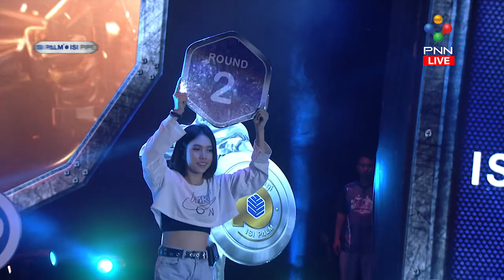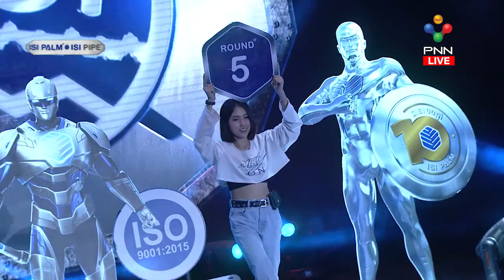Highlight គូជក់ចិត្តប្រចាំឆ្នាំ2020 សែន រ៉ាដេត VS ខាំ ខ្លានាង Sen Radeth VS Kham Klaneang (18-10-20)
សូមស្វាគមន៍មកកាន់ឆានែល LEGENDS KNOCKOUT
Highlight គូជក់ចិត្តប្រចាំឆ្នាំ2020 សែន រ៉ាដេត VS ខាំ ខ្លានាង | Sen Radeth VS Kham Klaneang
បើមានចំណាប់អារម្មណ៍សូមទាក់ទងខ្ញុំបាទ ឬ ឆានែលសមាគមយូធូបកម្ពុជា
ទំនាក់ទំនងតាមទូរស័ព្ទលេខ 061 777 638 ខ្ញុំបាទ ហ៊ីដុល្លា

ប្រើសំរាប់បង្រៀនការរកលុយជាមួយយូធូប (មេរៀនយូធូប)
ប្រើសំរាប់ប្រម៉ូតឆានែល
ប្រើសំរាប់ប្រម៉ូតឆានែល
ប្រើសំរាប់បង្រៀនយូធូបនិងការកំសាន្ត
ប្រើសំរាប់បង្រៀនផ្នែកឌីហ្សាញ

សូមអរគុណ